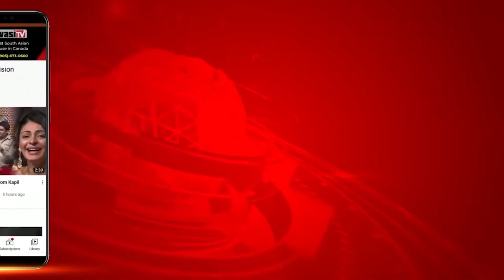Shiromani Akali Dal ਦੇ Senior Leader Nirmal Singh Kahlon ਦਾ ਅੱਜ ਦਿਹਾਂਤ ਹੋ ਗਿਆ। | Parvasi TV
Shiromani Akali Dal ਦੇ Senior Leader Nirmal Singh Kahlon ਦਾ ਅੱਜ ਦਿਹਾਂਤ ਹੋ ਗਿਆ।
ਸ਼ੋ੍ਰਮਣੀ ਅਕਾਲੀ ਦਲ ਬਾਦਲ ਦੇ ਸੀਨੀਅਰ ਆਗੂ ਅਤੇ ਪੰਜਾਬ ਵਿਧਾਨ ਸਭਾ ਦੇ ਸਾਬਕਾ ਸਪੀਕਰ ਨਿਰਮਲ ਸਿੰਘ ਕਾਹਲੋਂ ਦਾ ਅੱਜ ਦਿਹਾਂਤ ਹੋ ਗਿਆ। ਬੀਮਾਰ ਹੋਣ ਕਾਰਨ ਉਨ੍ਹਾਂ ਨੂੰ ਅੰਮਿ੍ਰਤਸਰ ਦੇ ਫੋਰਟਿਸ ਹਸਪਤਾਲ ਵਿਚ ਭਰਤੀ ਕਰਵਾਇਆ ਗਿਆ ਸੀ, ਜਿੱਥ ਉਨ੍ਹਾਂ ਆਖਰੀ ਸਾਹ ਲਿਆ। ਉਨ੍ਹਾਂ ਦੇ ਦਿਹਾਂਤ ’ਤੇ ਪੰਜਾਬ ਦੇ ਮੁੱਖ ਮੰਤਰੀ ਭਗਵੰਤ ਮਾਨ, ਸਾਬਕਾ ਮੁੱਖ ਮੰਤਰੀ ਪ੍ਰਕਾਸ਼ ਸਿੰਘ ਬਾਦਲ ਅਤੇ ਪਾਰਟੀ ਪ੍ਰਧਾਨ ਸੁਖਬੀਰ ਸਿੰਘ ਬਾਦਲ ਸਮੇਤ ਕਈ ਸੀਨੀਅਰ ਆਗੂਆਂ ਨੇ ਦੁੱਖ ਦਾ ਪ੍ਰਗਟਾਵਾ ਕੀਤਾ। 85 ਸਾਲਾ ਨਿਰਮਲ ਸਿੰਘ ਕਾਹਲੋਂ ਅਕਾਲੀ ਦਲ ਦੇ ਸੀਨੀਅਰ ਆਗੂ ਸਨ ਅਤੇ ਸਾਬਕਾ ਮੁੱਖ ਮੰਤਰੀ ਪ੍ਰਕਾਸ਼ ਸਿੰਘ ਬਾਦਲ ਦੇ ਬਹੁਤ ਨੇੜੇ ਸਨ। 1997 ਤੋਂ 2002 ਤੱਕ ਉਹ ਸ਼ੋ੍ਰਮਣੀ ਅਕਾਲੀ ਦਲ ਦੀ ਸਰਕਾਰ ਵਿਚ ਪੇਂਡੂ ਵਿਕਾਸ ਅਤੇ ਪੰਚਾਇਤ ਰਹੇ। 2007 ’ਚ ਸੱਤਾ ’ਚ ਆਉਣ ਤੋਂ ਬਾਅਦ ਅਕਾਲੀ ਦਲ ਨੇ ਉਨ੍ਹਾਂ ਨੂੰ ਪੰਜਾਬ ਵਿਧਾਨ ਸਭਾ ਦਾ ਸਪੀਕਰ ਚੁਣਿਆ ਸੀ। ਨਿਰਮਲ ਸਿੰਘ ਕਾਹਲੋਂ ਦਾ ਅੰਤਿਮ ਸਸਕਾਰ ਉਨ੍ਹਾਂ ਜੱਦੀ ਪਿੰਡ ਵਿਖੇ ਭਲਕੇ ਕੀਤਾ ਜਾਵੇਗਾ। 2022 ਦੀਆਂ ਵਿਧਾਨ ਸਭਾ ਚੋਣਾਂ ਦੌਰਾਨ ਉਨ੍ਹਾਂ ਦੇ ਪੁੱਤਰ ਰਵਿਕਰਣ ਸਿੰਘ ਕਾਹਲੋਂ ਰਾਜਨੀਤੀ ’ਚ ਆਏ ਅਤੇ ਉਨ੍ਹਾਂ ਸੁਖਜਿੰਦਰ ਸਿੰਘ ਰੰਧਾਵਾ ਦੇ ਖਿਲਾਫ਼ ਚੋਣ ਲੜੀ ਪ੍ਰੰਤੂ ਉਹ ਚੋਣ ਹਾਰ ਗਏ ਸਨ।